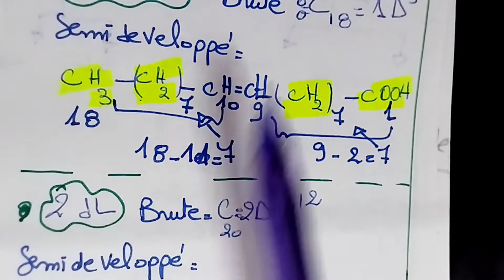biochimie snv :les lipides partie1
00:00 introduction
00:55 c'est quoi un lipide
2:00 classification des acides gras
15:02 des propriétés chimiques des acides gras
15:08 reaction d'estirification
16:10 reaction de saponification
18:20 reduction a halogéne
20:03 oxydation par permagnate de potassium
20:30 les propriétés physique d'acide gra

لاتنسى الاعجاب بالفيديو والاشتراك في القناة تفعيل جرس التنبيهات ليصلك كل جديد